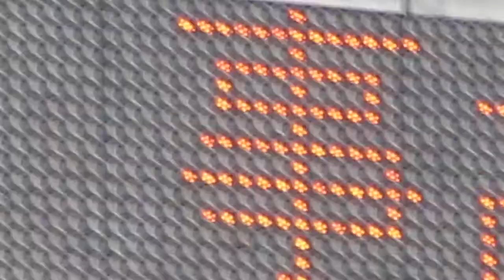広域情報板 名神368.8KP付近(岐阜羽島ICから西へ0.7km) 上り東京方面